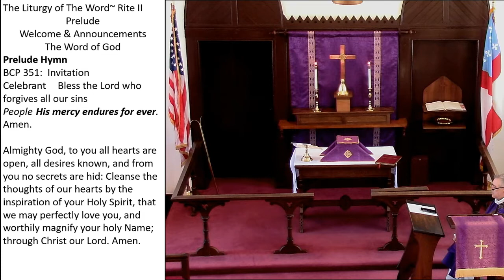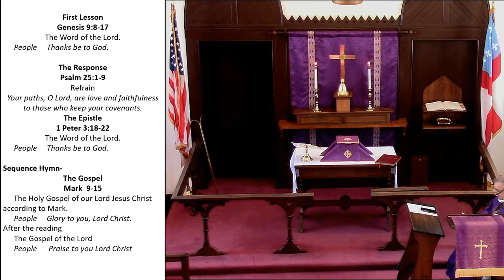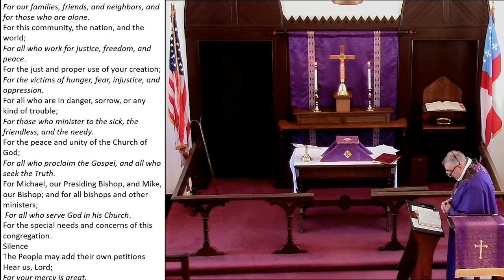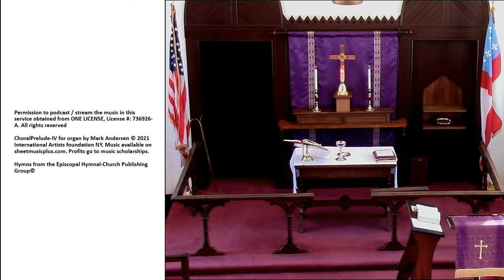First Sunday in Lent Grace Church Middleway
Hymns from the Episcopal Hymnal-Church Publishing Group©